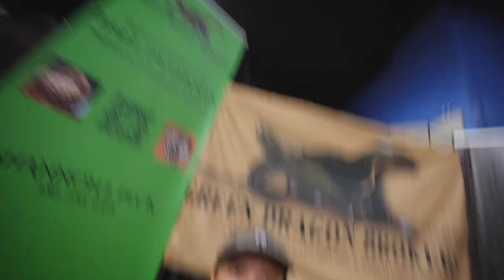Despite the Odds - Moving FORWARD